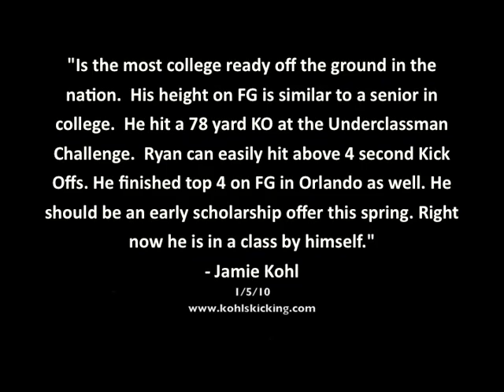Ryan Felix: Field Goals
Ryan Felix kicking field goals
he went 19/21 with misses from 35 right hash and 55 center

Ryan Felix is the #1 kicker for the 2011 class in the country, as ranked by kohlskicking.com